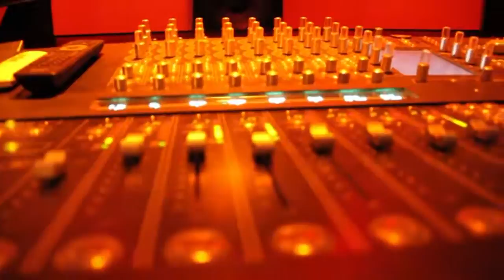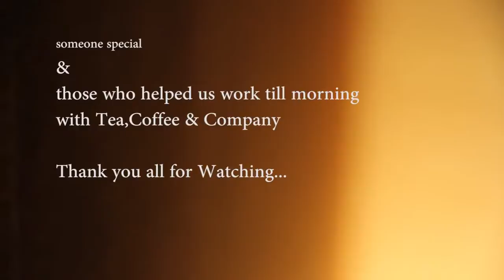Raabta Agent Vinod Cover Arijit Singh by a Team Soulful Arijit Singh arijit singh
Arijit Singh first Cover Song " Raabta"

Credits -

Originally composed by Pritam, from the movie Agent Vinod.